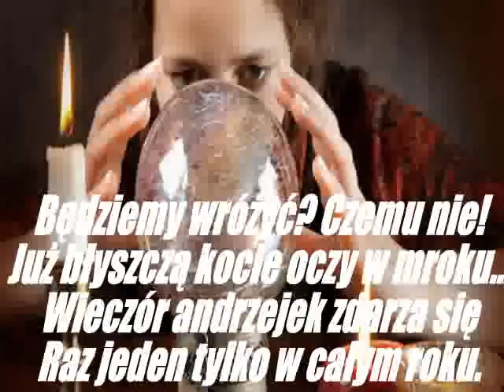ANDRZEJKI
Statysta

Liczba postów: 11
Dołączył: Nov 2005
unknown_s unknown_b
Post: #1
Życzenia dla Andrzeja
W dniu imienin
w dniu radości
życze tobie pomyślności.

Niech dni dobre Ci
sprzyjają a złe omijają.

Niech Ci spełnią się marzenia
to ode mnie są życzenia..

Dla wszystkich Andrzejów w dniu imienin...Moc serdeczności..Krysia.